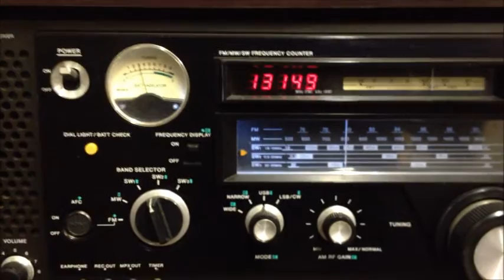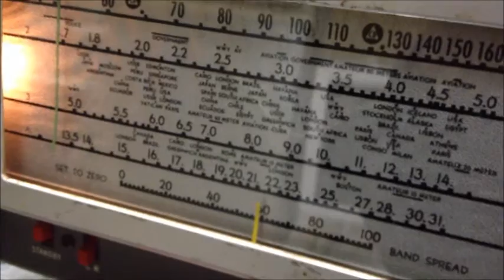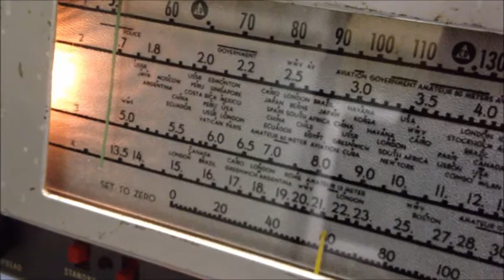Chinese Telephone service 13149khz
SONY ICF-6700
Hallicrafters S-38D